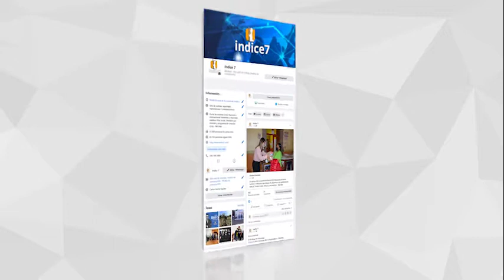indice7 Marketing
A nivel nacional 6 de cada 10  jóvenes usan internet
77% de ellos usan un smartphone
92% de ellos buscan videos en la red, según el INEGI

Hacer llegar tus mensajes como candidato a más personas y posicionarte en el electorado es más fácil, con indice7.com y con Producciones de nuestra agencia NK Branding, te ofrecemos desde la Fotografía profesional, Diseño de imagen corporativa,
Producción de cápsulas, Diseño de imagen corporativa en video, Producciones de spots y Streaming en temas de vanguardia.

Enganche a su público y potencialice sus producciones en Redes con nuestro servicio de ingeniería en programación de anuncios:
Contamos con servicios jurídicos post electorales
Contamos con alta gama de tecnología para llevar sus mensajes a su target, que segmentado en producciones, alcanzará sus metas electorales.
Como medio de comunicación publique: Video columnas, boletines, programas especiales, y transmita en vivo sus eventos.
indice7.com y nuestra agencia NK Branding, es la solución en temas de producción de comunicación e imagen con vanguardia, visítenos